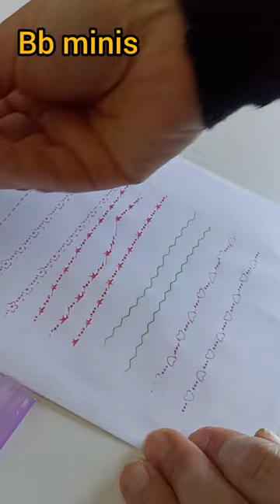Şekilli silindir kalemler bir harika